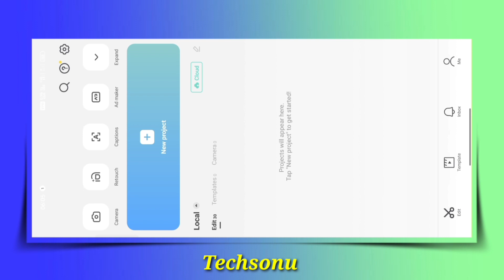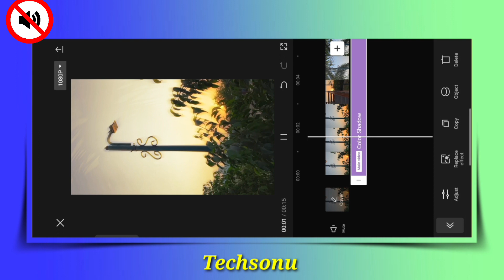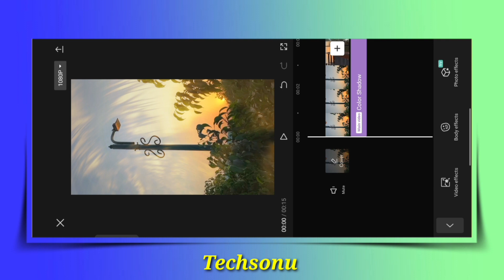Trending Golden Glowing Effects Reels Video Editing💥 | Sky Dreamy Glowing Effects | Trend | Techsonu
Golden Glowing Effects Reels Video Editing || Sky Dreamy Glowing Effects || Trending Reels || Viral Video Editing

Sky Golden Glowing Effect
Trending Golden Glowing Effect
Viral Golden Effects
Instagram Golden Glowing Effect
Golden Glowing Reels
Golden Glowing Reels Editing
Trending Reels Editing
Golden Reels Editing
Golden Glowing Translation Reels Editing
Instagram New Trending Reels
Dreamy Look Travel reels Editing
Dreamy Look Reels Editing
Instagram Trending Golden Glowing Effects Reels
Capcut Reels Effect
Capcut App Tutorial
Viral Capcut Effects
Trending Capcut Effects
Instagram Reels Effect
Viral Effects In Instagram
Golden Glowing Effects
Translation Video Editing
Golden Effect Reels Editing

◾𝐃𝐢𝐬𝐜𝐫𝐢𝐩𝐭𝐢𝐨𝐧 :-